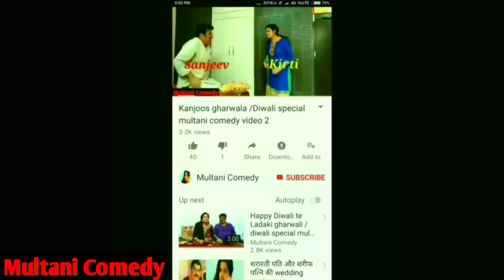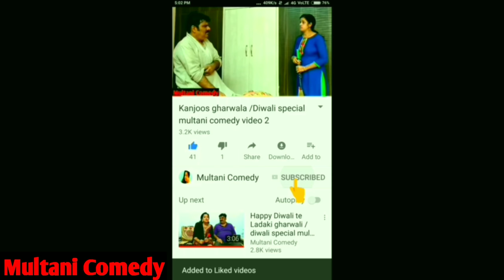Gharwali da internet ban / punjabi multani, saraiki comedy video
Kirti shops mushrooms but she doesn't know how to cook mushrooms. She decides, she will see the recipi of mushroom on internet and she will cook. But suddenly government release a notification of internet ban for next two days. Than she decides to cook mushrooms with the recipi of pumpkin. When Sanjeev and Kirti start doing lunch situation become very funny because sanjeev doesn't know, is he taking lunch with mushroom or with pumpkin.
Kirti asks sanjeev how is the dish , sanjeev says , first you tell is this mushroom or pumpkin than I will reply, this is tasty or not tasty.

नमस्कार दोस्तों
Multani comedy channel par aap sab ka swagat hai. Is channel par hum multani / saraiki video bana kar daalte hain . Multani / saraiki bahut hi pyaari aur khoobsurat bhasha hai . Lekin aaj yeh vilupt hone ki kagaar par hai . Hamaare videos banane ka maksad apka manoranjan karna to hai , sath mein apni pyari multani / saraiki ko bachana aur usse uske sahi mukam tak pahunchana bhi hai . Dhanyawad 🙏🙏